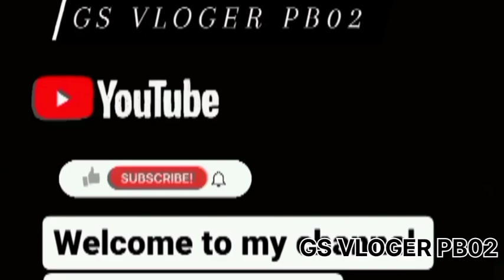ਅਮ੍ਰਿਤਸਰ ਸਹਿਰ ਦੇ ਦਰਸ਼ਨ Amritsar Punjab India